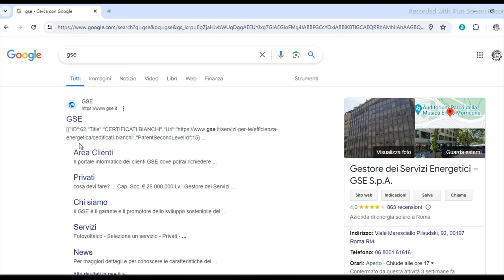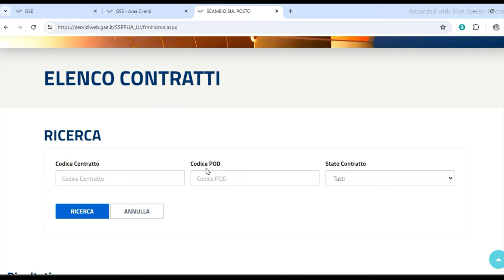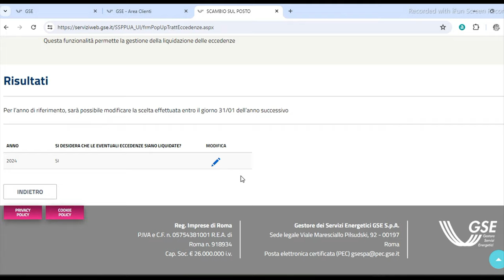Gestione eccedenze GSE per il fotovoltaico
Nel video vi mostro come scegliere di ricevere la monetizzazione per le eccedenze di energia prodotte dal nostro impianto fotovoltaico.